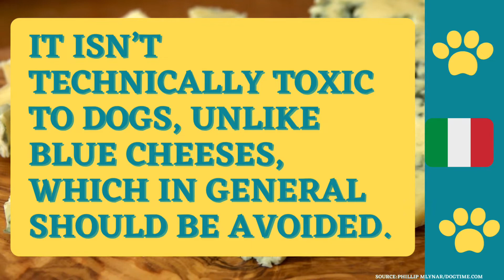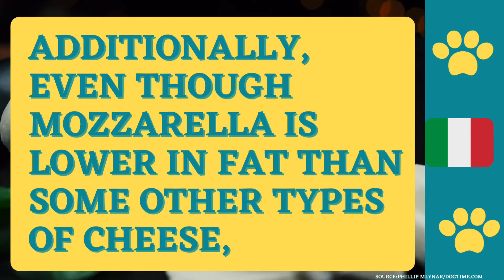Is Mozzarella Cheese Safe For Dogs?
Watching your pup stare at those mozzarella bread sticks, are they good for your pup? Learn more about it here.